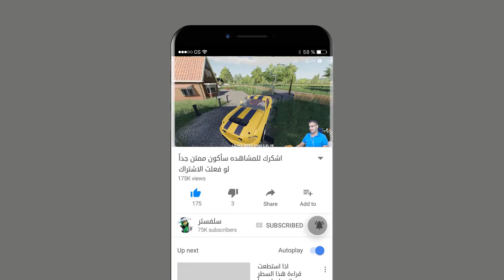نزلت سيارات جديدة محاكي_المزرعة 20 🚜💸